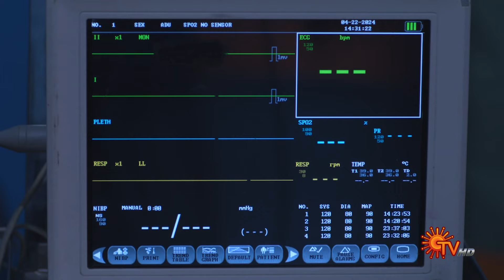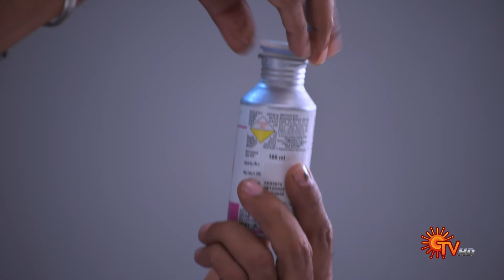Vanathai Pola - Weekly Recap | 03 June 2024 - 08 June 2024 | Sun TV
Watch the Weekly Recap of popular Tamil Serial VanathaiPola that airs on Sun TV.

Watch all Sun TV Serials FREE on SUN NXT App. *Free for Indian Users only

Siblings, Chinrasu and Thulasi, who lose their parents at a young age, will go to any lengths for each other. Though Thulasi is in love with Vetri, she agrees to her brother’s wish. Follow the stirring tale of this doting brother and sister.